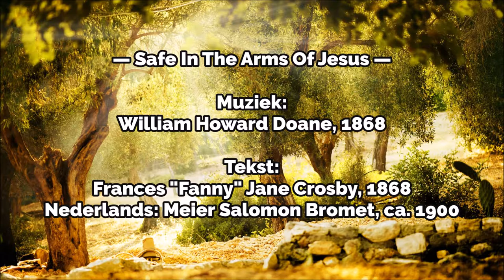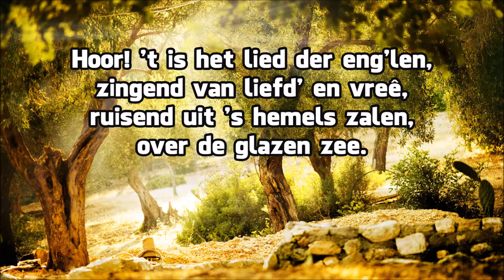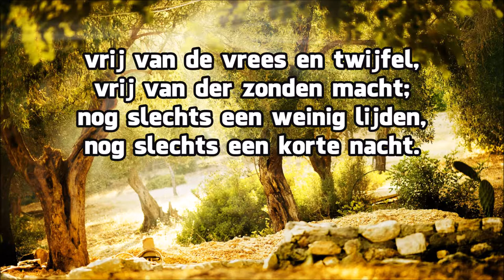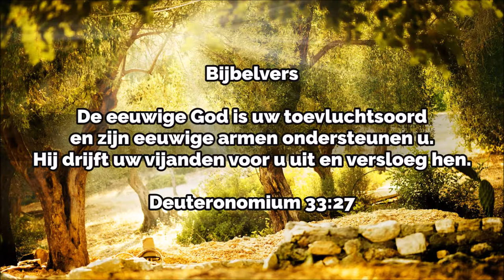Veilig in Jezus’ armen — Piano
Dutch Lyrics:

Veilig in Jezus’ armen,
veilig aan Jezus’ hart;
daar in zijn teer erbarmen.
daar rust mijn ziel van smart.
Hoor! ’t is het lied der eng’len,
zingend van liefd’ en vreê,
ruisend uit ’s hemels zalen,
over de glazen zee.

vrij bij mijn Heer en Borg,
vrij van ’t gewoel der wereld,
vrij van verdriet en zorg;
vrij van de vrees en twijfel,
vrij van der zonden macht;
nog slechts een weinig lijden,
nog slechts een korte nacht.

Jezus, mijn dierb’re toevlucht,
Jezus, Gij stierf voor mij,
dat op de rots der eeuwen
eeuwig mijn hope zij!
Laat mij berustend wachten, [*Heer, laat mij lijdzaam wachten]
totdat het duister [*vlucht
], [*vliedt]
en tot ik in de verte [*en ’t oog aan gindse kusten]
Uw licht zie in de lucht. [*Uw heillicht gloren ziet]

Muziek: William Howard Doane 1868 [Safe In The Arms Of Jesus]
Tekst: Frances "Fanny" Jane Crosby 1868 "Safe In The Arms Of Jesus"
Nederlands: Meier Salomon Bromet ca. 1900 "Veilig in Jezus’ armen"

Bijbelvers: De eeuwige God is uw toevluchtsoord en zijn eeuwige armen ondersteunen u. Hij drijft uw vijanden voor u uit en versloeg hen — Deuteronomium  33:27